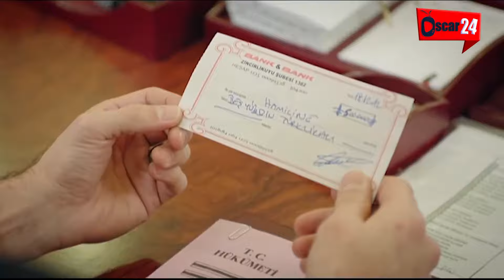المسلسل التركي الفريق الأول ـ الحلقة 14 الرابعة عشر كاملة ـ الجزء الأول Al Farik El Awal HD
الفريق الأول مسلسل تركي

Al Farik El Awal HD